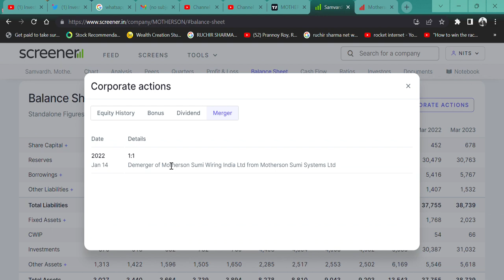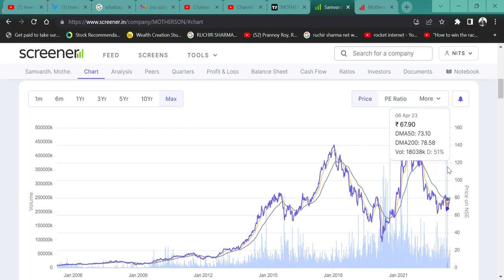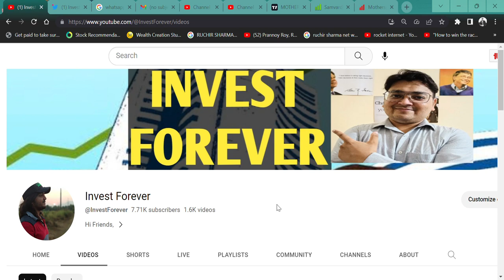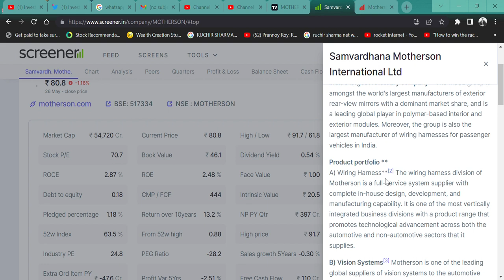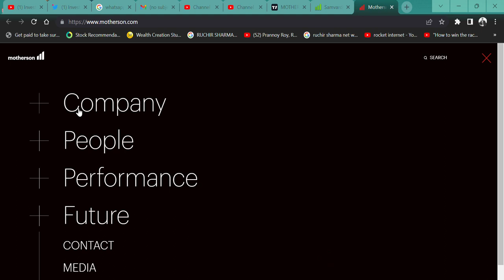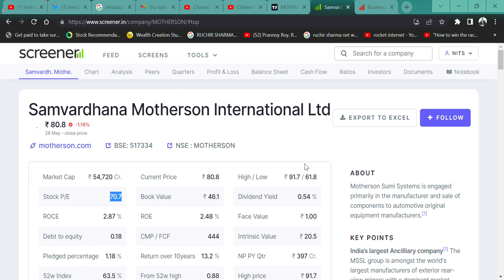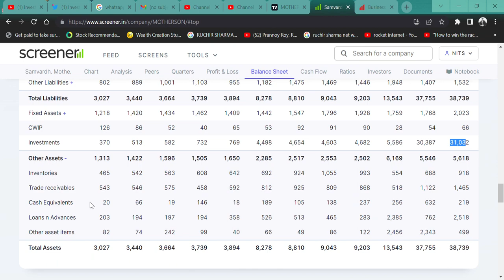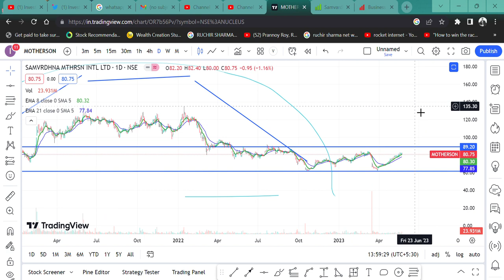किसने कहा ये सबसे अच्छी कंपनी है😔|| Samvardhana Motherson International@IamsmallcapInvestor💲 WORST 📉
Hi,

Samvardhana Motherson International SHOWS WORST RESULT. SHOULD WE BUY THIS STOCK? WATCH THE VIDEO TO KNOW MORE?
SHOULD WE BUY OR SELL OR AVERAGE Samvardhana Motherson International